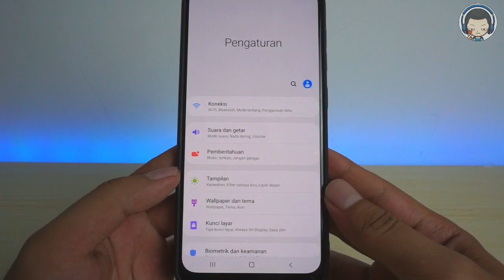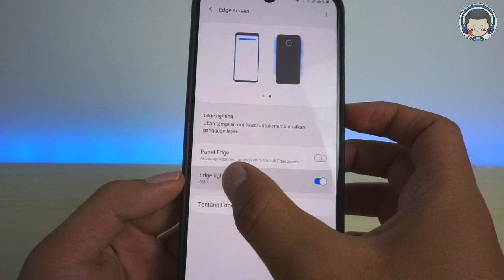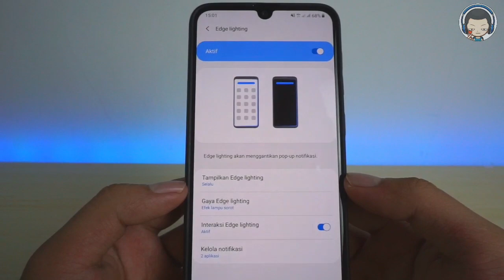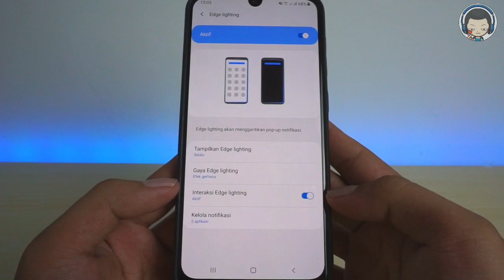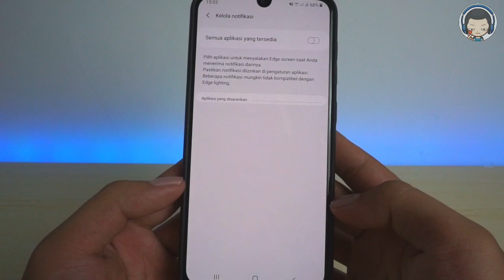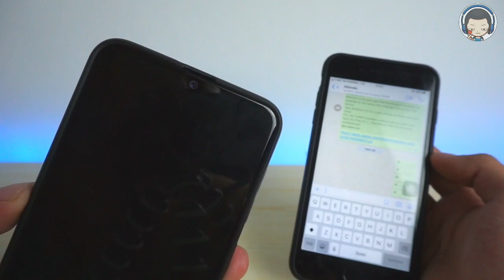Cara Memunculkan Lampu Notifikasi Samsung A50s Tanpa Aplikasi - Edge Lighting A50s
Insomnia project